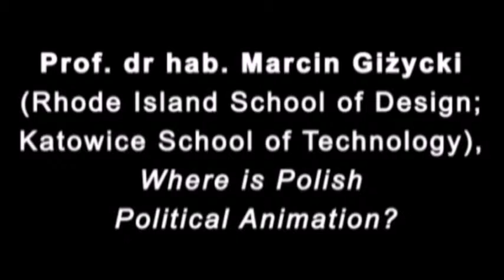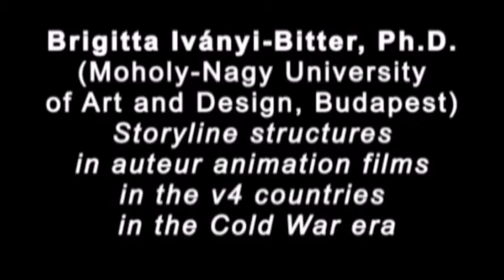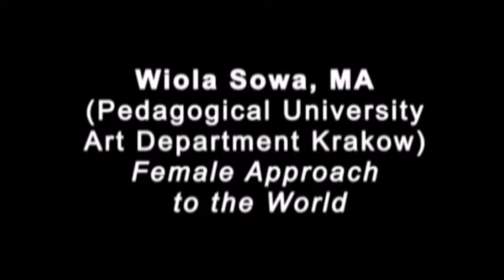Twisted Dreams of History: Imagining Politics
International Academic Conference
"Twisted Dreams of History. Subversiveness and Deformation in Animated Film from V4 Countries"
Panel 1 "Imagining Politics"
Speakers: Prof. dr hab. Marcin Giżycki (Rhode Island School of Design; Katowice School of Technology), Brigitta Iványi-Bitter, Ph.D. (Moholy-Nagy University of Art and Design, Budapest), Wiola Sowa (Pedagogical University, Krakow)

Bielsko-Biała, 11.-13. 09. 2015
Organizers: Galeria Bielska BWA, International Scientific-Research Center "MEDITERRANEUM", Anca NGO, Pastiche Filmz, MANIFESZT, Italian Cultural Institute in Krakow
With the support of Visegrad Fund